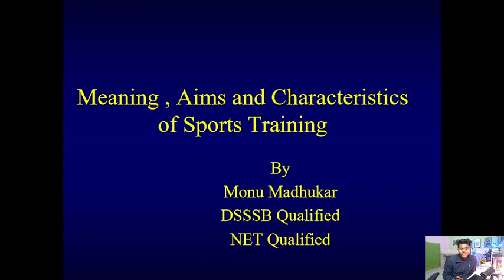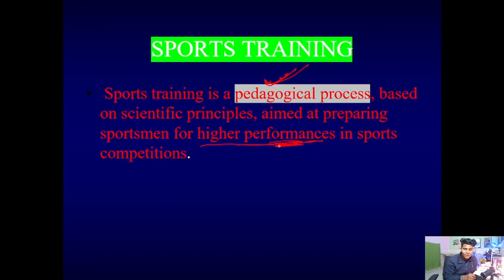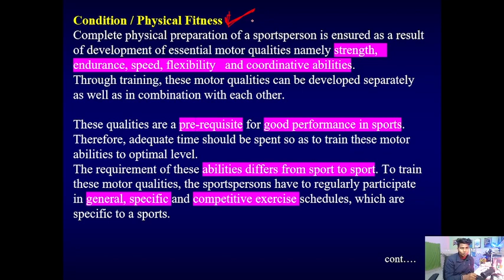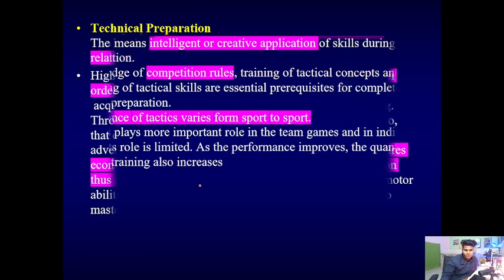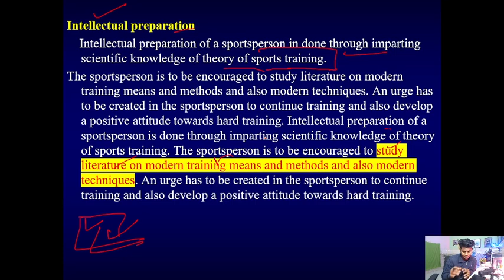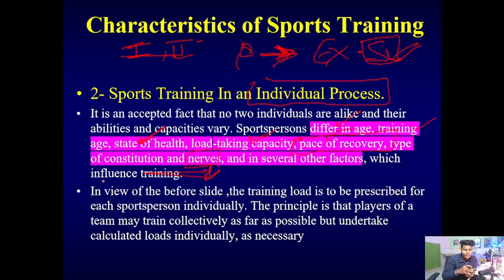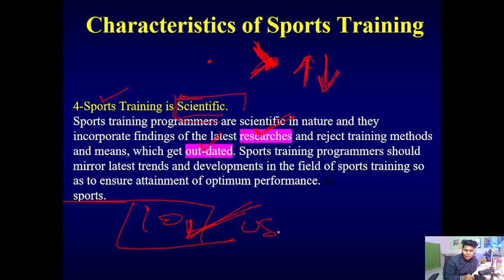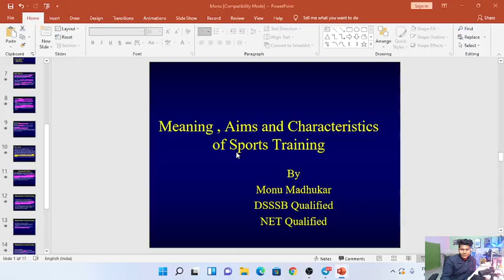Sports training || Meaning ,Aim Characteristics, and coaching , tactics, technique ,and strategy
notes of this video are available on telegram ( Route2physical education)
hello everyone

 if you are preparing for any
type of competitive exam in the field of physical education you can watch this video thank you guys if you want to join me on social media then you can follow these links